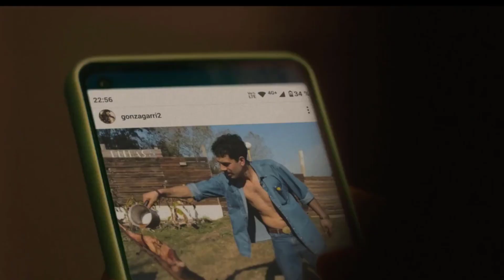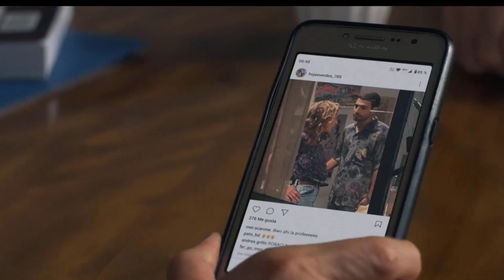THE FRESHLY CUT GRASS Official HD Movie Trailer 2024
The trailer for "The Freshly Cut Grass" (2024) unveils a thought-provoking drama that explores forbidden desires and the complexities of human relationships.

We open on idyllic scenes of academia - sun-drenched classrooms and bustling hallways. But a sense of unease creeps in as we meet two professors, a man and a woman, seemingly successful in their careers.

Cracks begin to appear in their seemingly perfect lives. The trailer cleverly uses contrasting visuals - the comfort of home juxtaposed with stolen glances exchanged across crowded lecture halls. Whispers of temptation and the allure of the forbidden ignite a spark between professor and student.

The narrative unfolds through a mirrored approach. We see the consequences of these illicit affairs play out for both the male and female professor. Their professional lives hang in the balance, and their relationships with their families become strained.

The trailer builds tension with quick cuts of longing glances, disapproving stares, and frantic phone calls. The weight of their choices becomes palpable, raising questions about power dynamics and the ethics of forbidden love.

The final shot lingers on a single, powerful image, perhaps a glimpse of a confrontation or a moment of heartbreaking understanding. "The Freshly Cut Grass" promises a complex and thought-provoking exploration of desire, morality, and the consequences of crossing forbidden lines.